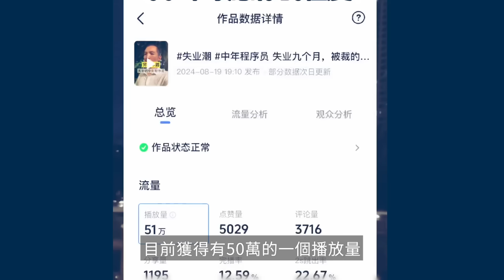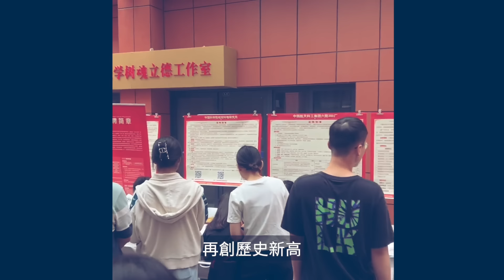畢業即失業！ 大學生絕望透頂！中國青年失業率飆升 催生「爛尾娃」！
🔥購滿【普瑞堂】商品滿500美元，可獲贈九蒸九曝、純手工古法製成的玄寶黑蔘原蔘一根。多買多送！